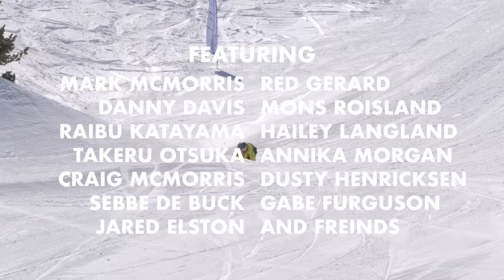Peace Park 2022 - BTS Raw - Mark McMorris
BTS from Peace Park 2022! I wanna give a big shout out to Danny Davis for putting on such an awesome event, can't wait till next year!

Featuring: MARK MCMORRIS,
DANNY DAVIS
, RAIBU KATAYAMA,
TAKERU OTSUKA
, CRAIG MCMORRIS,
SEBBE DE BUCK,
JARED ELSTON, RED GERARD,
MONS ROISLAND,
HAILEY LANGLAND,
ANNIKA MORGAN,
DUSTY HENRICKSEN,
GABE FURGUSON AND FRIENDS

Filmed By Russell Chai